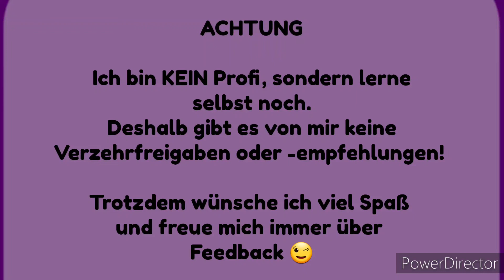Pilze und Kräuter in BaWü Anfang März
Möchtest auch du lernen, wie du nur mit Facebook deinen Lebensunterhalt decken kannst? Dann sieh dir dieses Video an:

Willst du mehr Content, Rezepte und weiteres? Dann werde Mitglied meiner Facebook Gruppe:

Bücher mit denen ich arbeite:

10 Pilze: Die sichersten Arten finden und bestimmen*

Mein Pilzmesser*